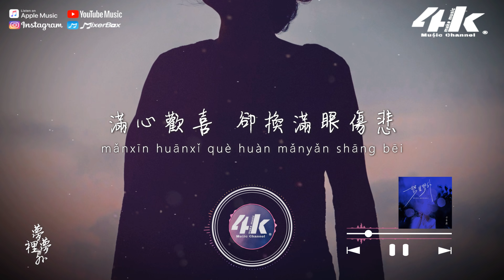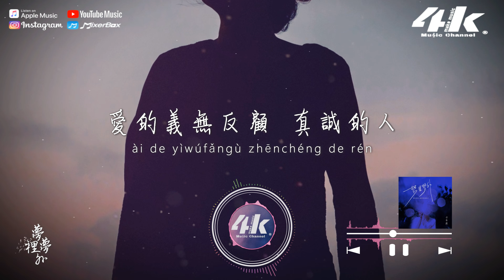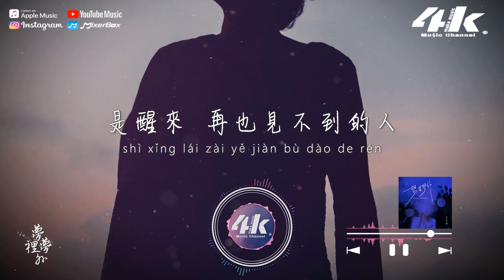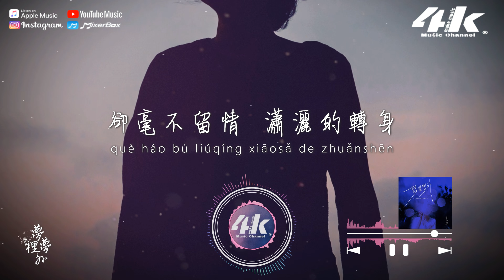于冬然 - 夢裡夢外『那個只能在夢裡夢到的人，是醒來再也見不到的人。』【高音質|動態歌詞Lyrics】♫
►4KMusicMake◀

以為永不離開的人 卻走的干脆
可沒有人會在意 你的心碎
以為付出所有 會得到一點安慰
滿心歡喜 卻換滿眼傷悲

以為得不到的真心 才更加可貴
最後卻淪為 愛情的傀儡
以為喝的爛醉 能忘記是是非非
卻還是會因為失去你 而感到後悔

那個只能 在夢裡夢到的人
是醒來 再也見不到的人
那個油嘴滑舌 不停說愛的人
卻毫不留情 瀟灑的轉身

那個發誓 說已攢夠失望的人
怎麼滿懷遺憾的 過一生
愛的義無反顧 真誠的人
卻落得 累累傷痕

卻落得 累累傷痕

卻落得 累累傷痕

/音樂製作/
演唱 : 于冬然
作詞 : 今心念 作曲 : 趙RR
編曲 : 筱筱雨沐 和聲 : 週弦
混音 : 盛兆飛 錄音 : 王鑫玉
統籌/監製 : 阿紫醬
OP/SP : 昌禾文化

/影像製作/
場景 : 仰望
格式 : 1080pHD.60hz
製作 : 4K Music Make
封面設計 : 4K Music Make
Artwork by : Rahul Pandit
00:00 夢裡夢外
01:13 ​(Refrain) 那個只能